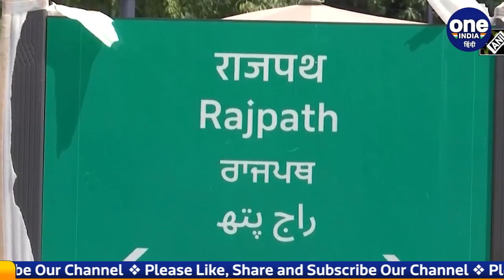PM Modi ने Central Vista Avenue का किया Inauguration | History Of Rajpath | BJP |वनइंडिया हिंदी*News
प्रधानमंत्री नरेंद्र मोदी (Modi) (PM Modi) (Prime Minister Narendra Modi) ने सेंट्रल विस्टा पुनर्विकास परियोजना (Central Vista) (Central Vista Redevelopment Project) के तहत विजय चौक (Vijay Chowk) से इंडिया गेट (India Gate) तक पूरे खंड का उद्घाटन कर दिया है। इसी के साथ राजपथ (Rajpath) अपने नवीन स्वरूप में सामने आया। इसे अब एक नया नाम और नई पहचान (Now the name of Rajpath has changed) मिल चुकी है। अपने नवीन स्वरुप मे इसे कर्तव्य पथ (Kartavya Path) का नाम दिया गया है। ये खंड पूरे 20 महीने के बाद, अब एक बार फिर से आम जनता के लिए खुल चुका है। इकसे पुराने स्वरूप राजपथ का भी अपना एक इतिहास रहा है (History of Rajpath) (Story of Rajpath)। राजपथ. ये नाम सुनाई देते ही याद आता है दिल्ली (Delhi) का वो पथ, जिस पर देश के विराट पुरूषार्थ को प्रदर्शित करते गणतंत्र दिवस (Republic Day) की परेड (Parade) (Republic Day Parade) हुआ करती है। ये वही पथ है, जिसे ब्रिटिश आर्किटेक्ट हरबर्ट बेकर (Herbert Baker) ने तैयार किया था। इस पथ की सिर्फ यही पहचान नहीं है, बल्कि इस पथ से जुड़ा है एक बड़ा ही दिलचस्प और रोचक इतिहास। (What is the new name of Rajpath) (King George) (Kings Way) (Lutyens Zone)